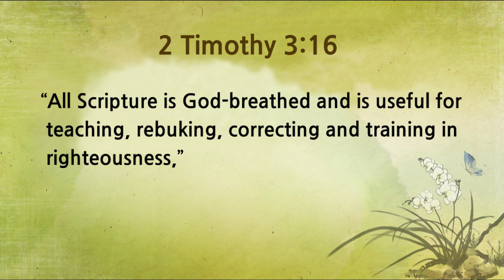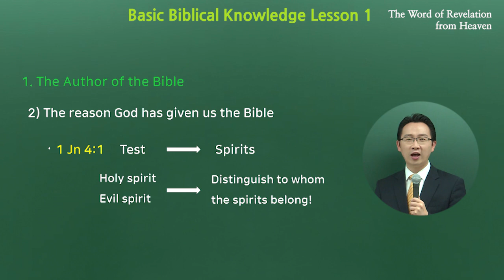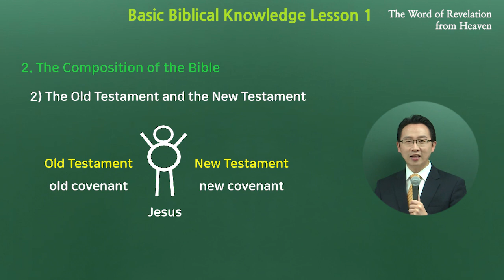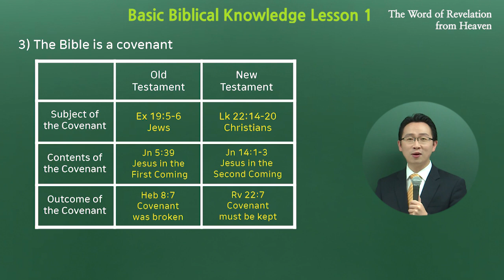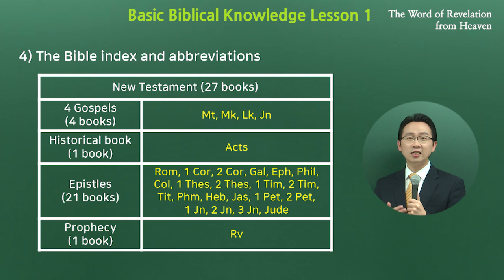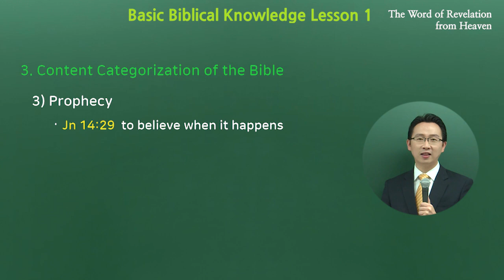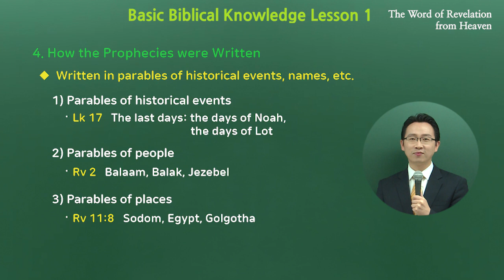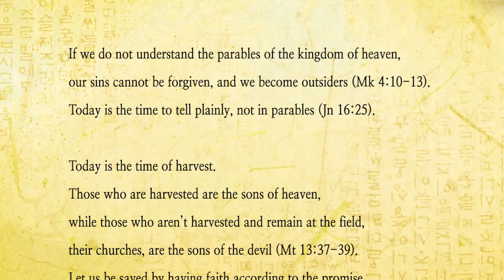[Basic Lesson 3] Basic Biblical Knowledge Lesson 1 l Shincheonji Church of Jesus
✅ Application of Free Online Bible Study

✅ The Word of Revelation from Heaven (WRH)
[Basic Lesson 3] Basic Biblical Knowledge Lesson 1

✅ Main reference: 2Tm 3:16

00:00 Intro
01:02 The Author of the Bible
02:58 The reason God has given us the Bible
03:38 Two realms in the spiritual world and the physical world
05:41 The Composition of the Bible
06:56 The Old Testament and the New Testament
07:38 The Bible is a Covenant
11:56 The Bible index and Abbreviations
13:10 How to read the Bible
14:30 Categories of the Bible
18:29 How the Prophecies were Written
21:00 Summary of Key points

[ Main reference ]
(2Tm 3:16)
All Scripture is God-breathed and is useful for teaching, rebuking, correcting and training in righteousness,

[ Reference ]
2Pet 1:21, 1Jn 4:1, Exo 19:5~6, Jn 5:39, Heb 8:7, Lk 22:14~20, Jn 14:1~3, Rev 22: 7, 1Cor 10:11,  2Tim 3:16~17, Jn 14:29, Jn 19:30, Rev 21:6